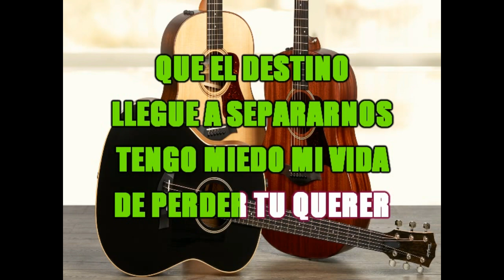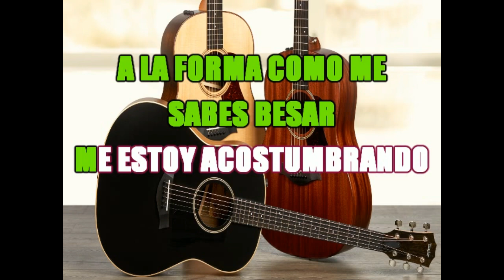KARAOKE ME ESTOY ACOSTUMBRANDO A TÍ LA RONDALLA LARENSE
ME ESTOY ACOSTUMBRANDO A TI
A TU FORMA Y A TU MODO DE MIRAR
A LA FORMA COMO ME SABES BESARR
ME ESTOY ACOSTUMBRANDO
A TU FORMA Y A TU MODO DE QUERER
A LA FORMA COMO ME SABES MIMAR
ME ESTOY ACOSTUMBRANDO
TENGO MIEDO MI VIDA
QUE EL DESTINO LLEGUE A SEPARARNOS
DE PERDER TU QUERER

ME ESTOY ACOSTUMBRANDO

ACOSTUMBRANDO A TI